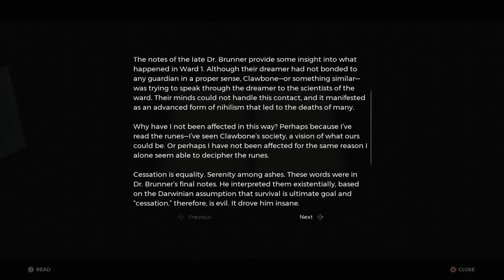Remnant: From the Ashes_20221005154125